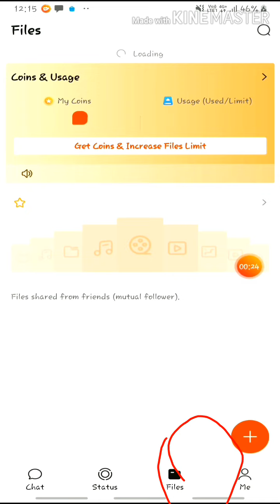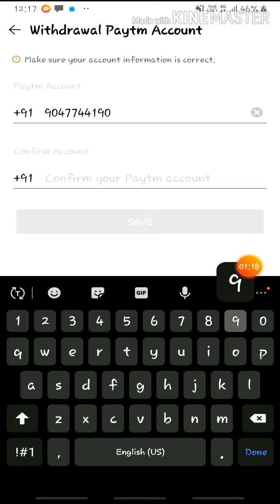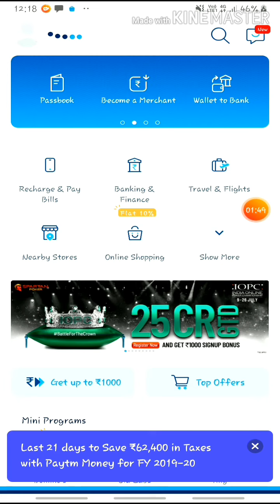Ello app refer code use 100 RS PAYTM CASH live proof in all language ello app hack tricks in 2020🤑🤑🤑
Ello app refer code use 100 RS PAYTM CASH live proof in all language ello app hack tricks

Refer code =mzqbsc2

Ello refer code use in 100 rs paytm cash

 Share Files to Earn unlimited money
 👇 Install ello + ₹50~₹100000 Free👇

Ello App 2020, Ello App New Earning App,
Ello App Se Paise Kaise Kamaye 2020,
Ello App Unlomited trick 2020,
Ello App Refer Bypass trick 2020,
Ello App Unlimited Refer trick 2020,
New Earning App Ello, Ello App Best Earning App,
Ello App Se Paytm Cash Kamaye,
How to Earn Money Ello App 2020,